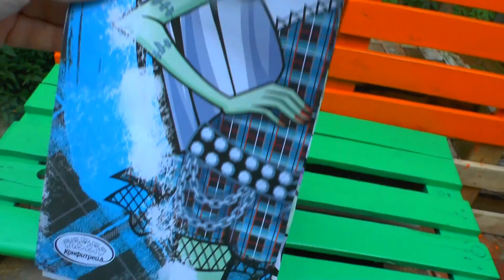VLOG: Открываем набор Монстер Хай и Лизуна "Веселая помидорка"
Заглянули в пакет с сюрпризами Monster High, испробовали липучую помидору - лизуна, сделали монстряшный маникюр